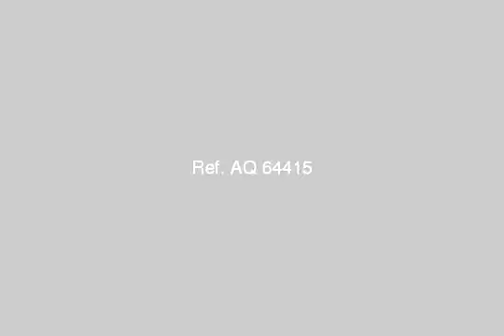Apartment For Rent In El Shorouk City Cairo - mlseg.com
Apartment For Rent In El Shorouk City Cairo مطلوب بمدينة الشروق شقة للايجار بفرش او بدون فرش للاتصال - مدينة الشروق - Egypt Real Estate | Greater Cairo | El Shorouk City | Apartment For Rent